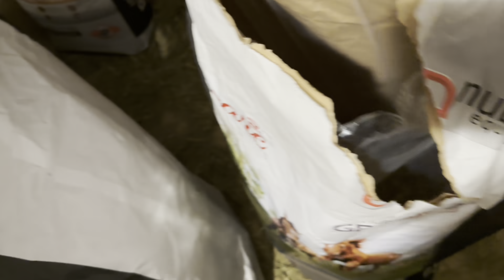WSIADAM NA MOJEGO KONIA PIERWSZY RAZ!😱 || VLOG 40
ttps://safeer.pl

KODY RABATOWE:

ATTACCAMA -15% na wszystko poza paszami i suplami
INFLUPE -10% na Eskadrona i Piekura

LEO -35% na 1 zamówienie i 25% na kolejne!